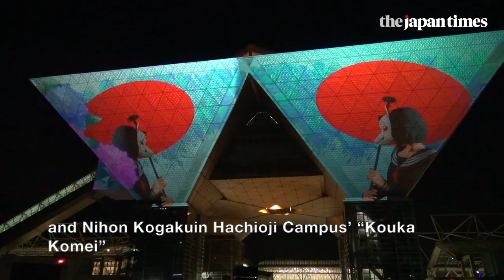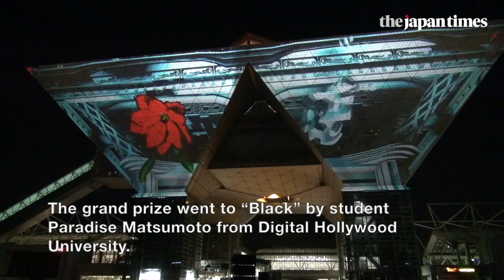Tokyo Projection Mapping Award Vol. 2 Award Ceremony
University students had the chance to project their creations onto the iconic Tokyo Big Sight’s for an art competition on Dec. 16, 2017